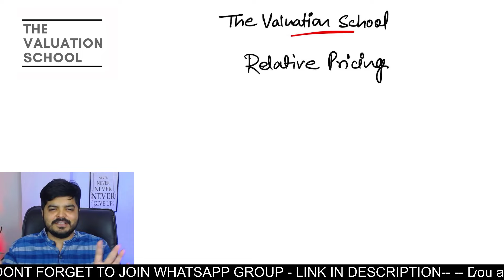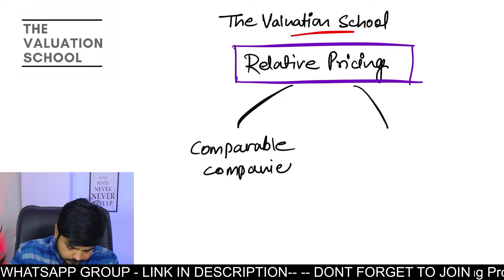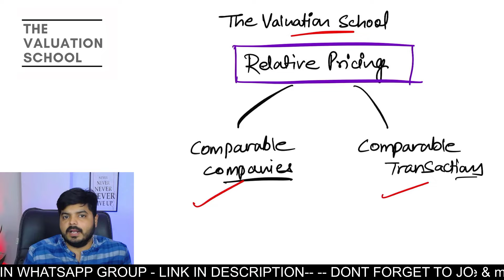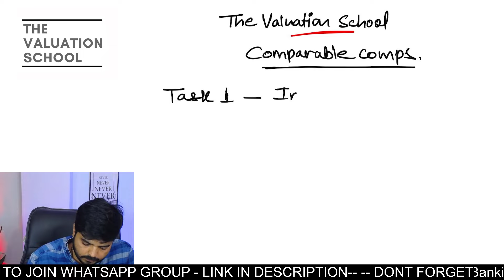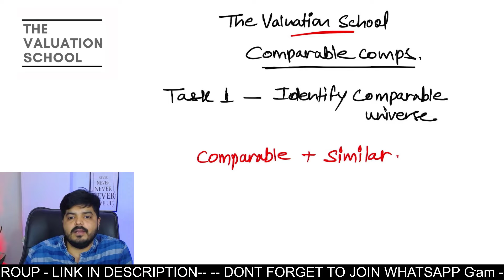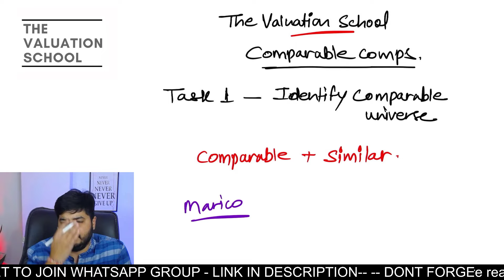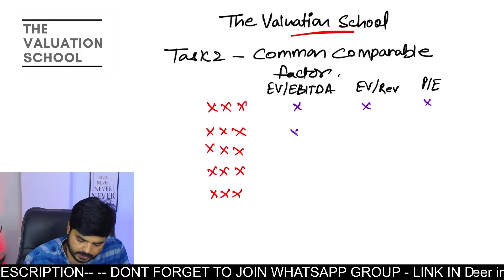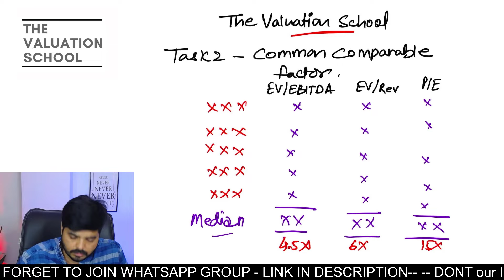Learn Financial Modelling | Step by Step - Session 14| Relative valuation| Investment Banking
In this session of FULL COURSE on FINANCIAL MODELLING in EXCEL; we have covered everything you need to know in RELATIVE VALUATION FINANCIAL MODELLING as BEGINNER. It covers everything end to end. By the end of these sessions, you will feel confident about performing RELATIVE VALUATION modeling on your own without any help.

Like our previous session in FULL COURSE on FINANCIAL MODELLING for BEGINNERS, it also breakdown everything in STEP BY STEP manner using LIVE PROJECT or EXERCISE file so you can PRACTICE it while watching this session.

📛 If you want to join our next LIVE masterclass on Zoom = Join our Whatsapp channel (TVS Mentoring)